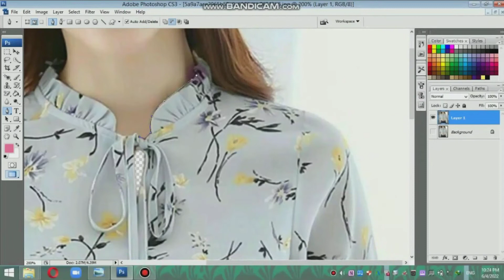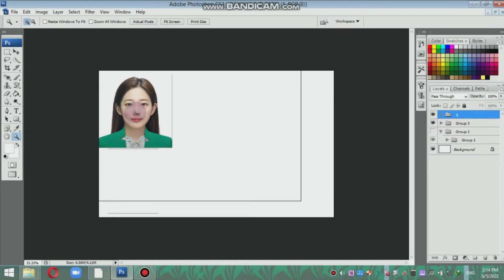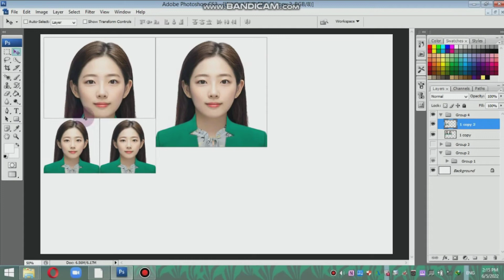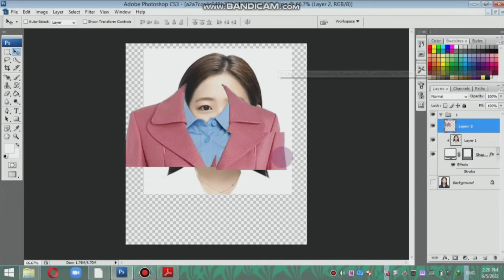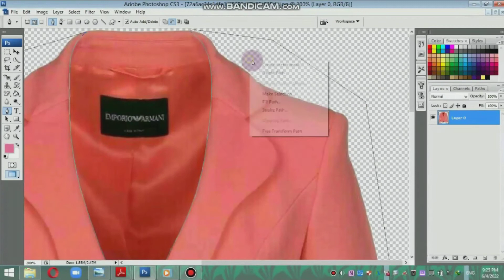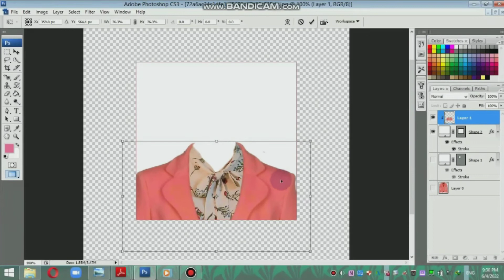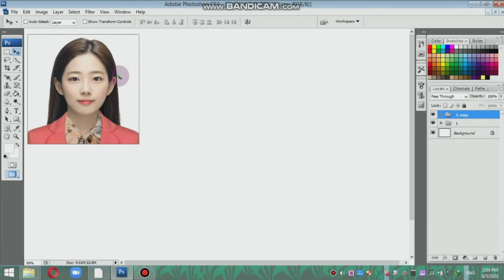Make your own costumize formal attires for your 2x2 1x1 pictures..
Just using photoshop old version